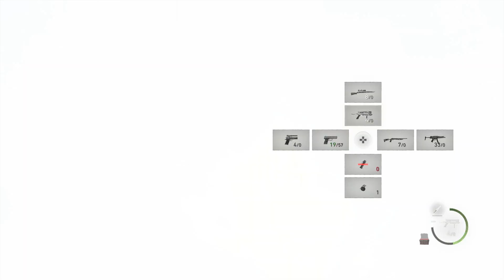RESIDENT EVIL 4 - Chapter 10, Hardcore mode NG+ and side quests, Verdugo kill achievement | 1080HD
This was a rough one, which is why I did it in a funky order. If anyone has advice for the hard areas, let me know.

PS4 ver.